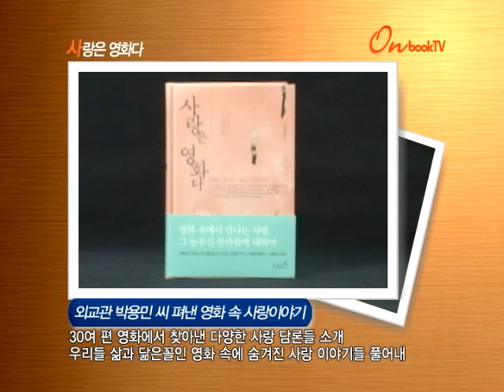사랑은 영화다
외교관 박용민 씨 펴낸 영화 속 사랑이야기
30여 편 영화에서 찾아낸 다양한 사랑 담론들 소개
우리들 삶과 닮은꼴인 영화 속에 숨겨진 사랑 이야기들 풀어내

사랑은 영화다. 리즈앤북에서 펴냈습니다. 외교관이자 영화 애호가인 저자가 들려주는 영화 속 사랑이야기입니다. '카사블랑카', '봄날은 간다', '킹콩' 등 30여 편의 영화에서 찾아낸 다양한 사랑의 담론들을 소개합니다. 저자는 사랑 영화가 우리들의 삶과 닮아 있기 때문에 재